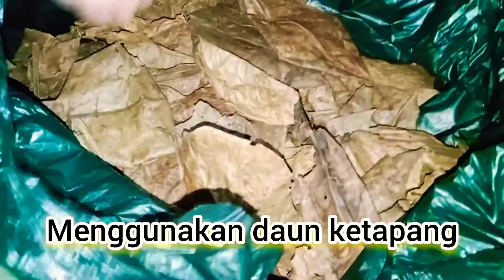PROGRES CHANA 3 MINGGU DENGAN AIR KETAPANG JAHAT,,,PART2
CHANNA YELOW SENTARUM